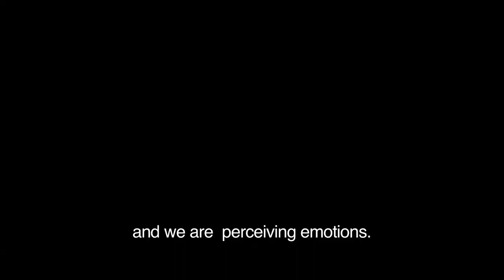IBRO Congress - ArtSci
Art and neuroscience together at the IBRO Congress 2015. The idea came from the members of the Experimental Multi-applications Laboratory at UFRJ, which proposes a hybridization of the two fields to study and produce scientific knowledge.